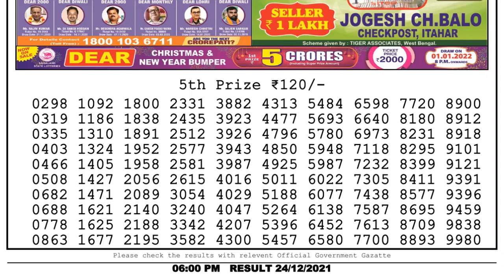Lottery Sambad Result 6pm 24.12.21 Nagaland State Lottery Result